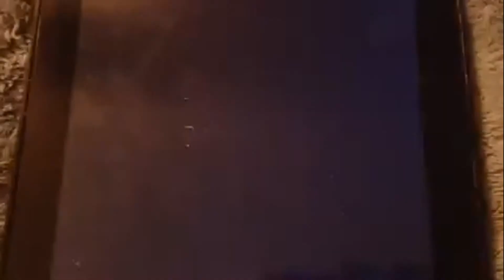GO GO GO END